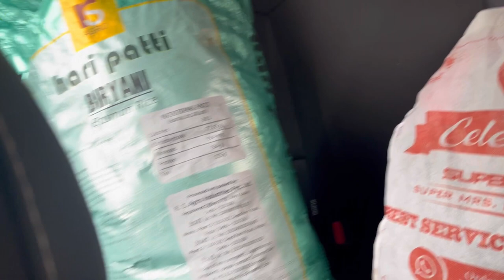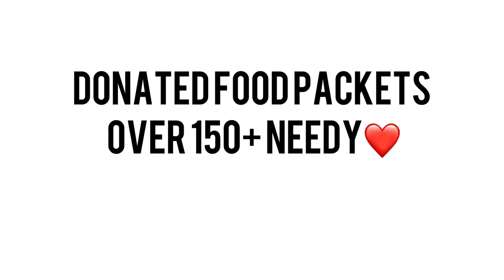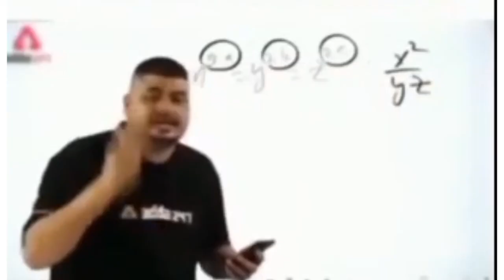Donation Drive 5❤️ | NEW YEAR like this | Vlog 51/365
I'm the Youngest Indian Youtuber to do

Special Thanks to Aditya Yadav and Spreading Humanity
Lots of Love to Aditya bhai

🎉 Join me in recapping the heartwarming journey of our recent New Year's donation drive, where together, we made a significant impact in the lives of over 150 individuals in need! 🌟

🤝 This vlog is a celebration of compassion, generosity, and the spirit of giving that defined the start of our new year. From the initial planning stages to the moment we handed over the much-needed supplies, every step was filled with warmth and unity.

🎁 We set out on a mission to make a difference, and with the support of our incredible community, we were able to provide essential items such as food, clothing, and hygiene products to those who needed it most. The smiles on their faces and the gratitude in their eyes spoke volumes, reminding us that small acts of kindness can have a profound impact.

🌍 Beyond the material donations, this vlog captures the sense of community that emerged from our collective efforts. It's a testament to the power of coming together for a common cause, transcending differences and spreading love to create a brighter future for everyone involved.

📸 Throughout the video, you'll witness the heartfelt interactions, the joyous moments of connection, and the shared sense of purpose that defined this donation drive. Let this vlog be a source of inspiration for all of us to continue making a positive impact in our communities and beyond.

🙏 As we look back on this incredible experience, let's carry the spirit of giving into the rest of the year. Remember, every act of kindness, no matter how small, contributes to building a world where compassion and empathy reign supreme.

🌈 Thank you to everyone who played a part in making this donation drive a success. Your support is a testament to the goodness that exists in our world, and together, we can make a lasting difference. Here's to a year filled with more love, kindness, and meaningful connections!

ignore